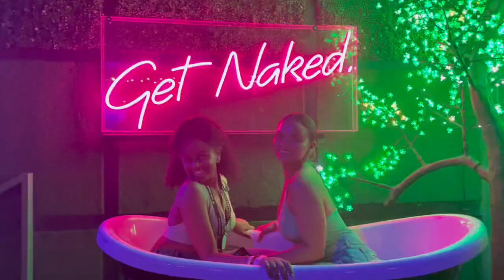SPRING BREAK IN FLORIDA (sunrise on the beach, st. pats bar crawl, and the cancelled podcast)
hey guys!! sorry i didn’t explain at ALL in the video, but basically i went back home to florida for spring break. I stayed in Orlando with my friends nick and brendann for a couple days and then i headed back to my hometown tampa to see some old friends! I had the absolute best time because I got to see my old high school friends in Orlando and we did a st. pats bar crawl and it was my first time going out with all of them since I moved away for college in nyc.